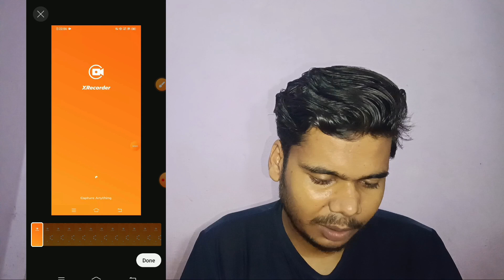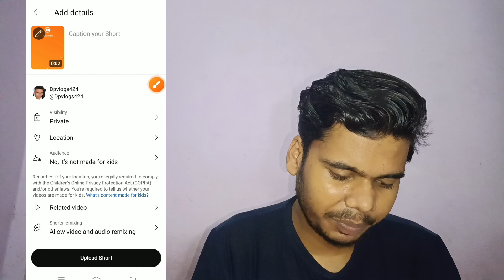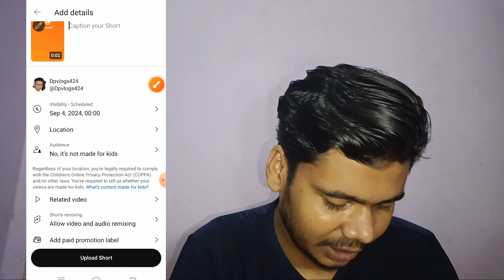Altered Content YouTube Kya Hai | Altered Content Me Kya Select Kare (Yes or No?)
Your qurry

Manoj dey
Altered content
Manoj dey new update
altered content
altered content youtube
youtube altered content kya hai
yt altered content kya hai
altered content on youtube
altered content youtube yes or no
youtube altered content kya hota hai
what is altered content on youtube#dpvlogs424 dpvlogs424